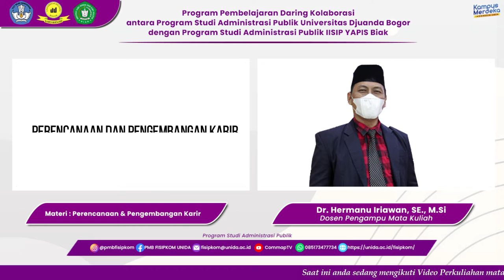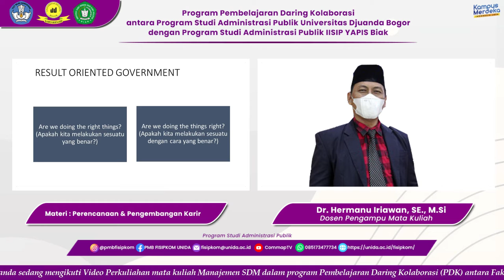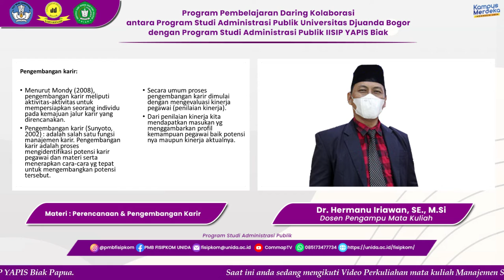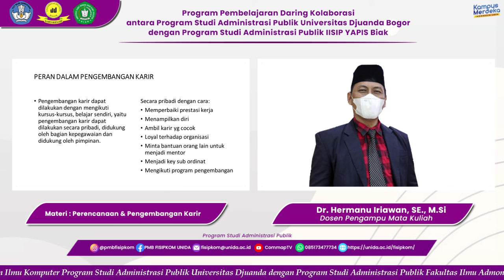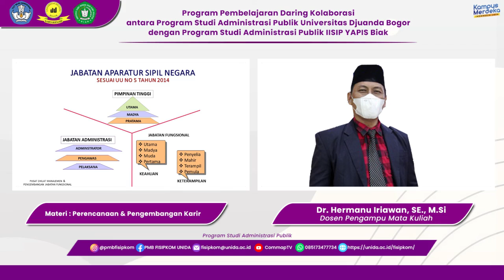Perencanaan dan Pengembangan Karir Matakuliah MSDM Sektor Publik